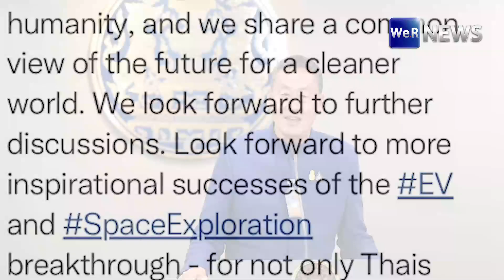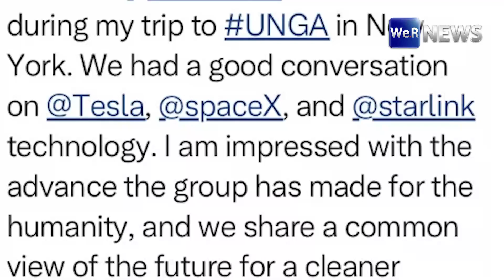“เศรษฐา” เข้าหารือ “อีลอน มัสก์” ประเด็นอุตสาหกรรมรถยนต์ไฟฟ้า